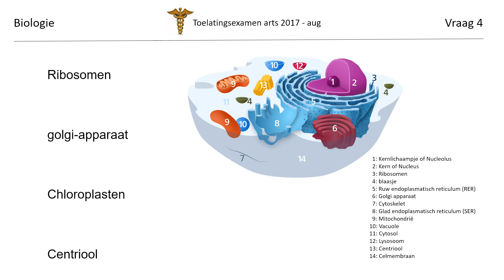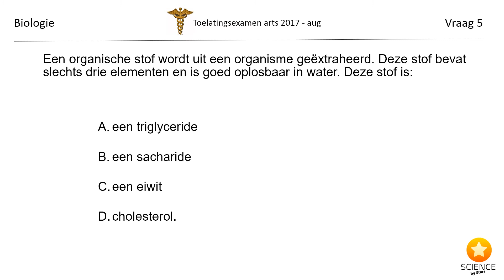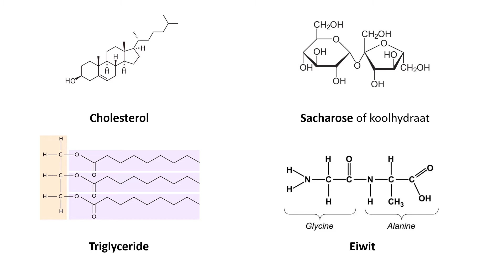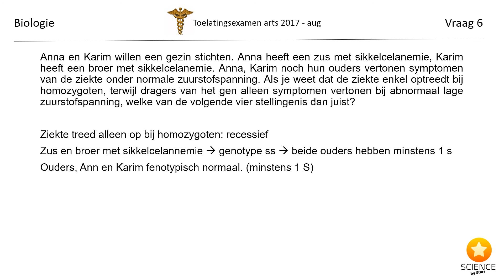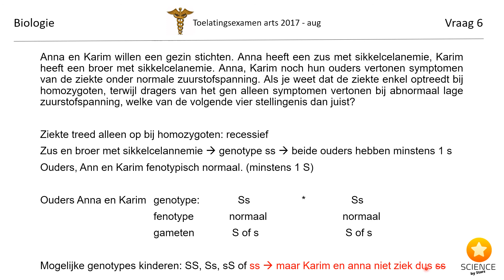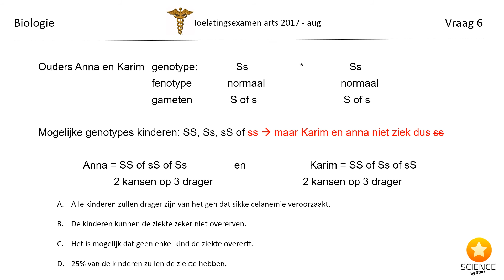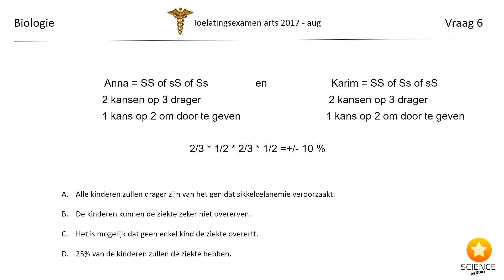Toelatingsexamen arts biologie 2017 augustus vraag 4 5 6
Steun ons! ❤️

De vragen van het toelatingsexamen arts van augustus 2017 uitgewerkt en uitgelegd hoe je aan de antwoorden komt. Telkens met de relevante leerdoelen netjes samengevat.

00:10 vraag 4
02:01 vraag 5
06:05 vraag 6